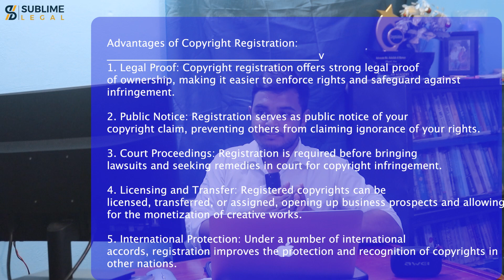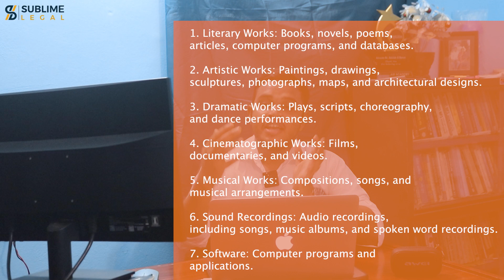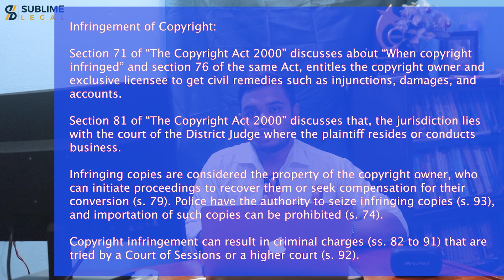Copyright Registration in Bangladesh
Copyright Registration in Bangladesh. | In this video we have discussed:
*What are the advantages of copyright.
 *How to register a copyright in Bangladesh.
* Bangladesh's commitment to international laws about copyright protection.
Section Break:
1. Intro: 0:00
2. What is Copyright: 0:43
3. Why Copyright is necessary: 01:33
3. Advantages of copyright registration: 02:01
4. What kinds of work can be Copyrighted: 03:31
5. Regulatory Authority & Laws for Copyright registration: 06:11
6. Duration of Copyright Protection: 06:39
7. Registration Procedure: 08:03
8. Registration in the name of institution: 10:01
9. Legal Remedies for Copyright violation: 10:42
10. International legal coverage: 12:57
11. Conclusion: 13:40